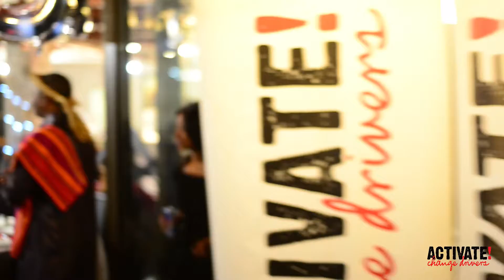SustainingAImbizo flashback: Day 2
Day 2 of the SustainingANetwork Imbizo